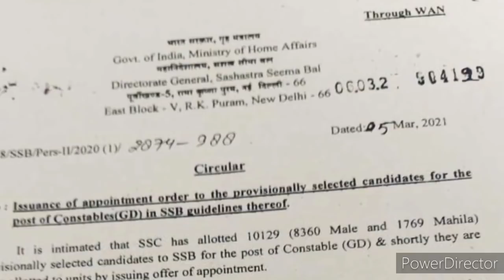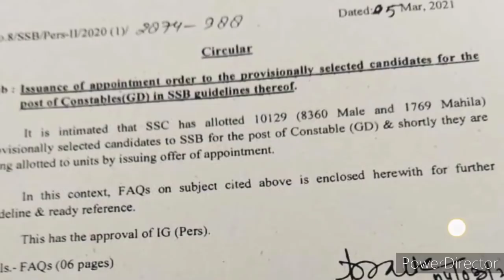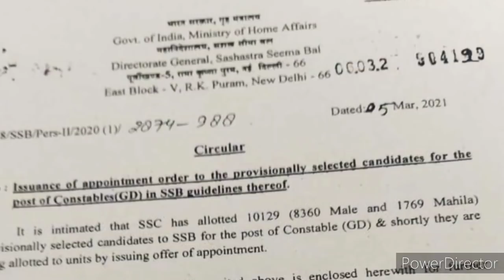sab joining letter 2018 || 05/03 ssb joining update